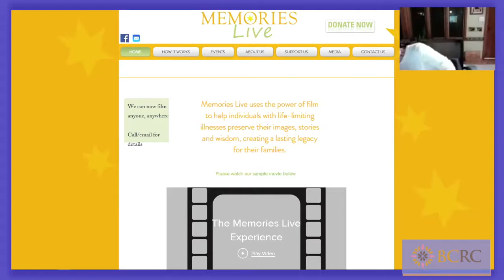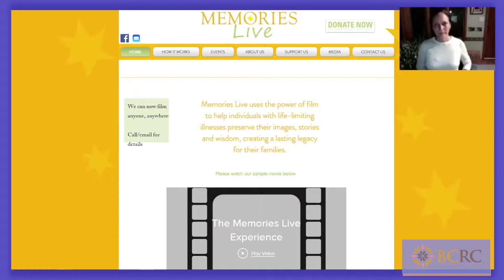Creating a Legacy Video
Kerry Glass founder from Memories Live talks about capturing life long legacy. The mission of Memories Live is to help people with life-limiting illnesses preserve their images, stories and wisdom by creating personalized movies to pass on to their loved ones.

This informational video was supported by a grant funded by the Centers for Disease Control and Prevention. Its contents are solely the responsibility of the authors and do not necessarily represent the official views of the Centers for Disease Control and Prevention. This informational video is supported by the Grant or Cooperative Agreement Number NU58DP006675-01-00, funded by the Centers for Disease Control and Prevention. Its contents are solely the responsibility of the authors and do not necessarily represent the official views of the Centers for Disease Control and Prevention or the Department of Health and Human Services.

Este video informativo está respaldado por la subvención o el de acuerdo cooperativo número NU58DP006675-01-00, financiado por los Centros para el Control y la Prevención de Enfermedades. Su contenido es responsabilidad exclusiva de los autores y no necesariamente representa las opiniones oficiales de los Centros para el Control y la Prevención de Enfermedades o el Departamento de Salud y Servicios Humanos.